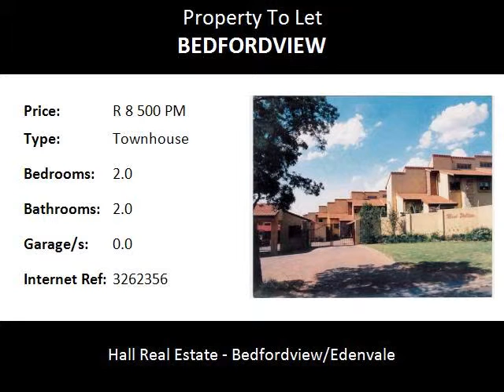2.0 Bedroom Townhouse To Let in Bedfordview, Bedfordview, South Africa for ZAR R 8 500 Per Month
Bedrooms: 2.0
Bathrooms: 2.0
Garages: 0.0
Price: R 8 500 Per Month

Property Description:

Sought after complex in the heart of Bedfordview, the complex is well maintained and cared for.The unit is close to the pool, clubhouse and tennis court, immaculate unit well cared for. The unit includes 2 Bedrooms, 2 Bathrooms an open plan lounge with carpets,1 main-on-suite and built-in-cupboards. The unit is on the first floor , includes parking and 1 carport. The Complex s very secure as to 24 Hour security to protect your home, car and family.